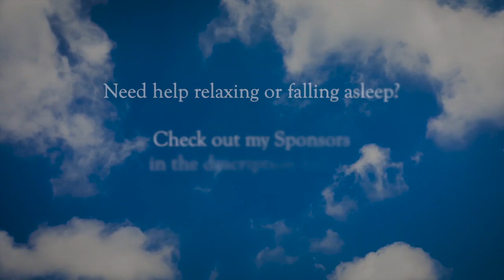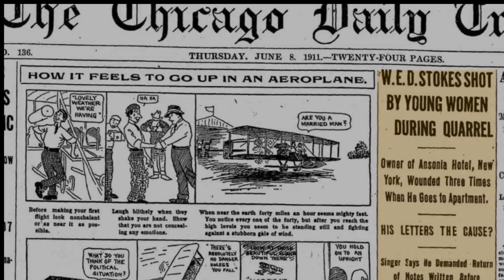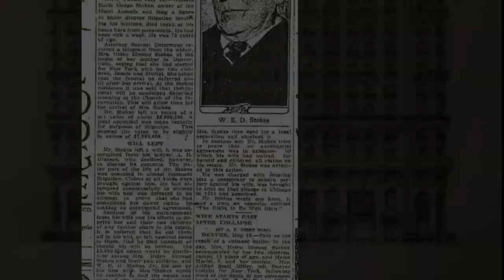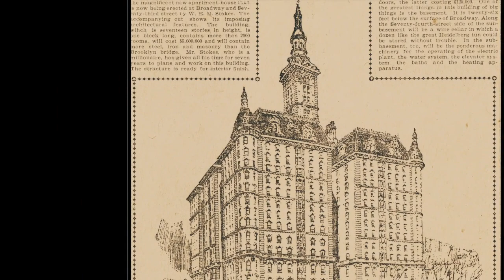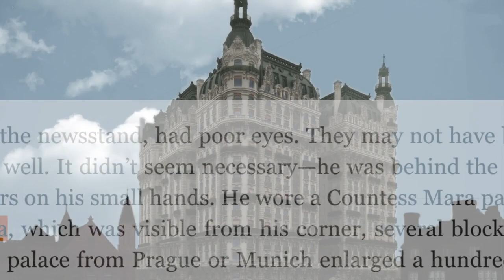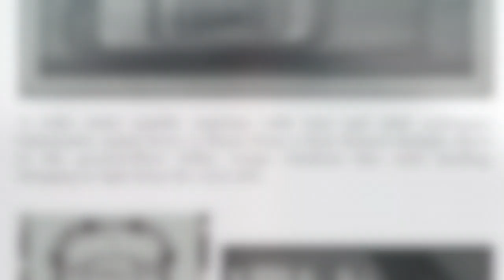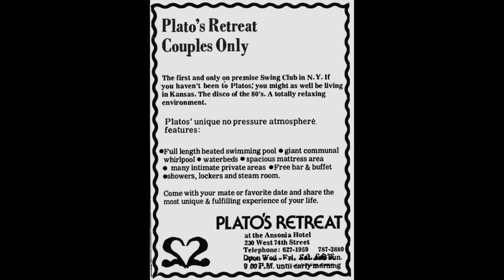Discover The Ansonia: New York City's Architectural Gem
In this video, we'll take a look inside the Ansonia, one of New York City's architectural gems. The Ansonia has been home to some of the city's most famous residents.

If you're curious about the history and architecture of New York City, then this video is for you! We'll take a look inside the Ansonia, and explore what makes it so special. This is a unique video opportunity not to be missed, so be sure to check it out!

Welcome to the Strange History Society. Your membership to this channel helps me create more videos like this one.